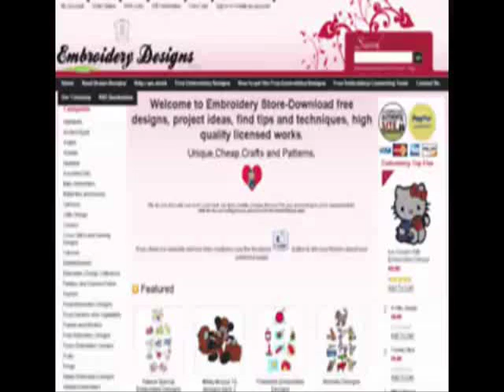Ancient egypt embroidery designs